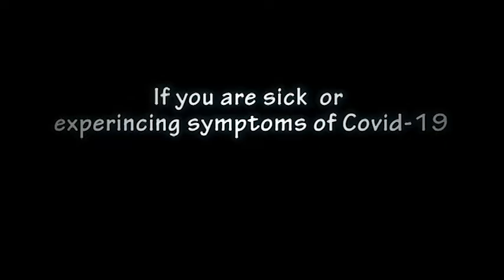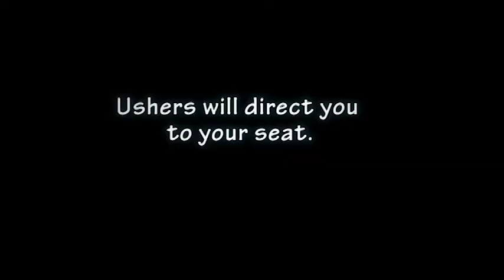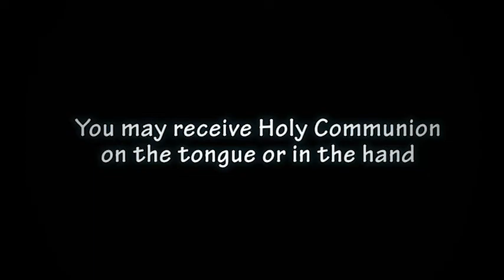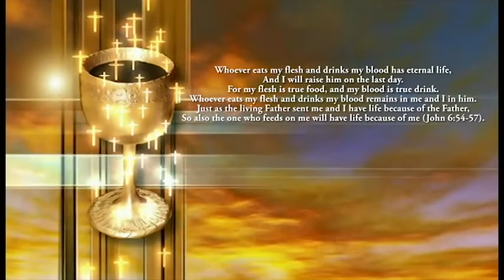"What to Expect at Sunday Mass"